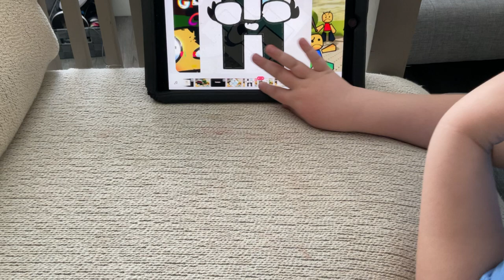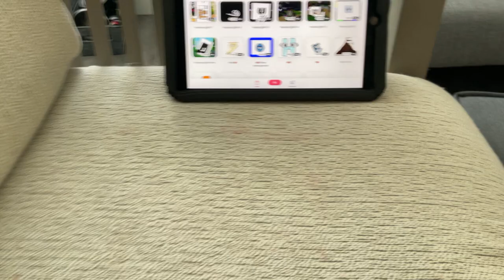Harrison's VLOG | Russian Glitch Band | Part 7 OMG…the last part!!!!!